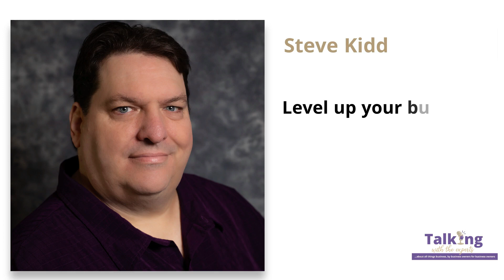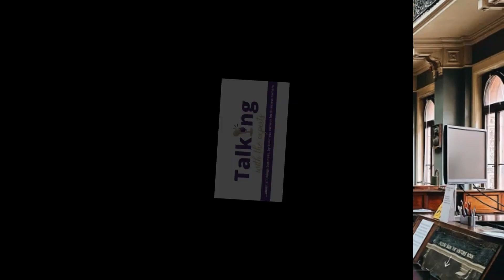2023 EP436 Steve Kidd - Level up your business by becoming a bestselling author!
Having ranked 17th in New Zealand and 84th in Australia for Marketing and Entrepreneurship podcasts, and more recently one of the top 0.94% of global podcasts, Talking with the Experts is about all things business by business owners for business owners

"Talking with the Experts" is a vodcast where experts in various fields are invited to share their insights and knowledge on current topics and trends. Each episode features in-depth discussions offering valuable insights to help listeners stay informed and up-to-date. The format allows for a relaxed and engaging conversation between the host and the expert, making it a valuable resource for those looking to learn from the best.

But don't take my word for it--check out the episodes now 🙂

A bestseller can greatly boost your marketing efforts and establish you as a go-to expert in your field. I have assisted many authors in publishing and promoting their books to bestseller status, resulting in
significant growth for their businesses.

Steve Kidd is a best-selling author, successful entrepreneur, and highly sought-after business coach and radio show host with a passion for helping others succeed.

Steve's mission in life is to bring attention to amazing, heart-centred individuals and assist them in becoming successful authors and bestsellers. He believes that having a passion and love for what one
does is the key to success, and he is dedicated to guiding others through the challenges they may face on the path to achieving their goals.

With his unique ability to inspire and motivate others, Steve has helped thousands of people get their message out into the world. As a result, his work has impacted millions of people worldwide. Steve's big heart and visionary mindset set him apart, making him one of the best in the world at seeing the potential for success in others.